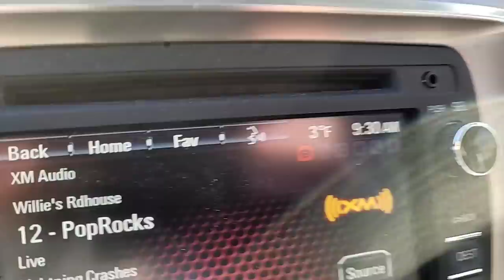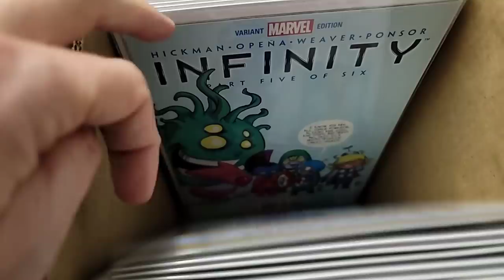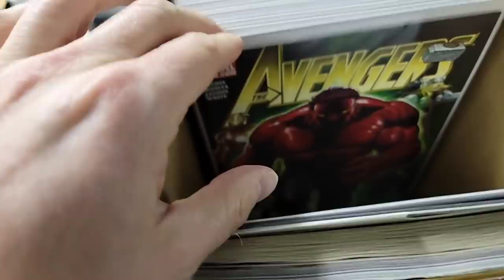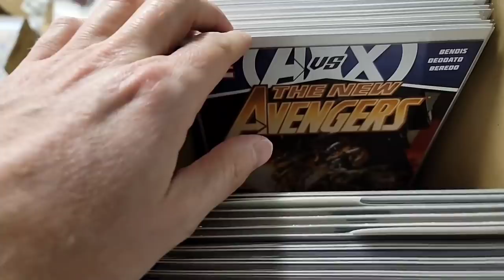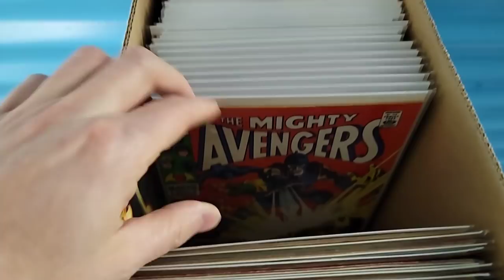Buying a Comic Collection In New York City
I picked up a collection in Queens New York. About 30 short boxes of stuff.

FOLLOW ME ON THE FOLLOWING PLATFORMS FOR UP TO DATE CONTENT:

Whatnot:
verygary_comics

verygary_comics

verygary_comics

verygary_comics